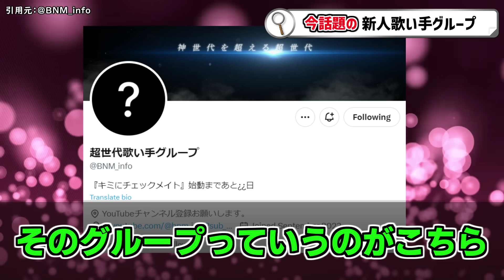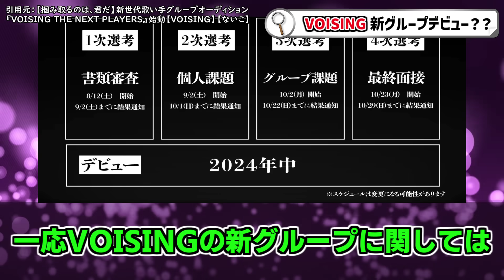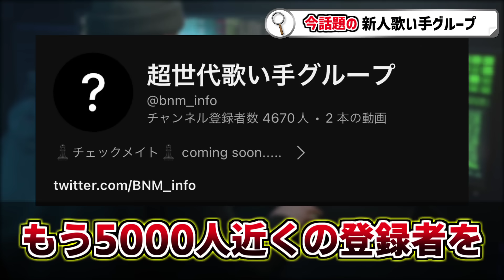VOISINGの新グループと噂の「超世代歌い手グループ」がヤバすぎる...！？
VOISINGさんだったらマジでごめんなさい...